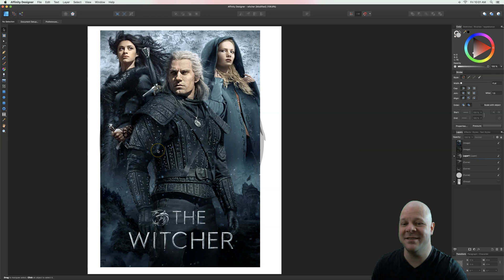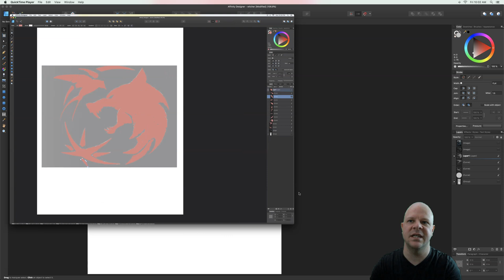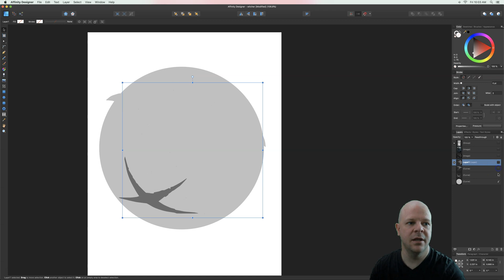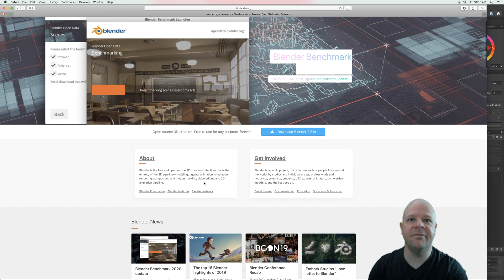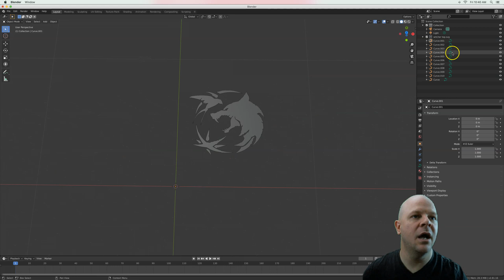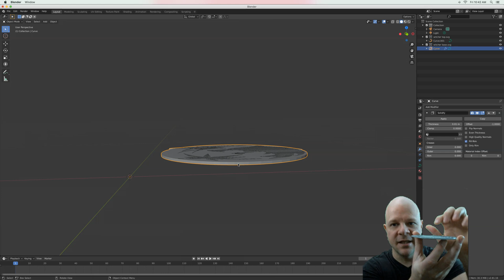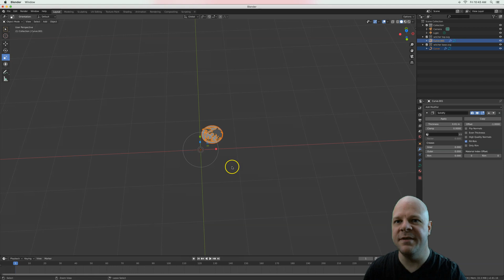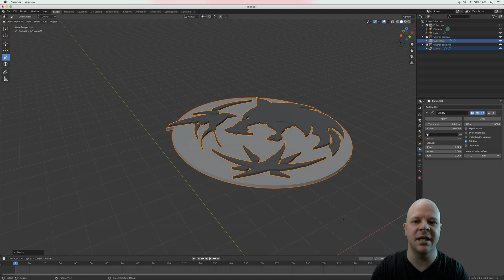Affinity Designer. Create 3D Prints from your Vector Art with Affinity and Blender + Free STL file.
Let's design and create a 3D Printed Witcher Coaster in Affinity Designer and Blender. This process is not hard and this tutorial is made for beginners to follow along.

If you would like to download the file and 3D print it yourself it is available

If you need help outlining a more complicated design then check out my previous video explaining a few more advanced features